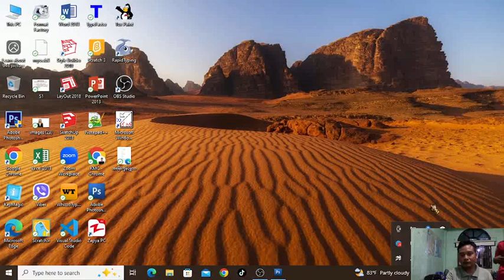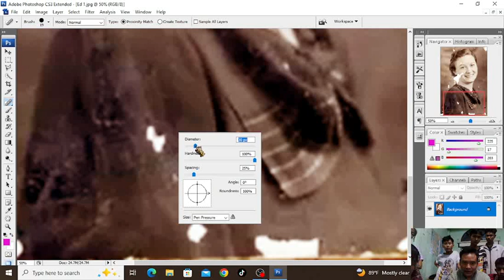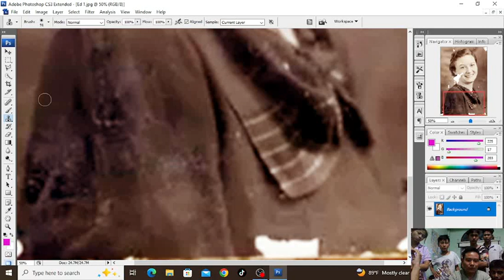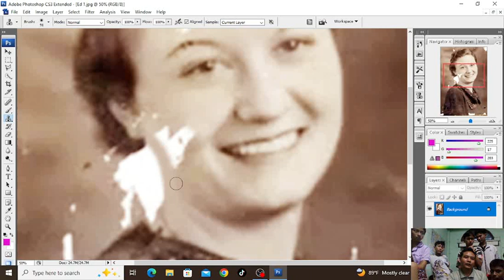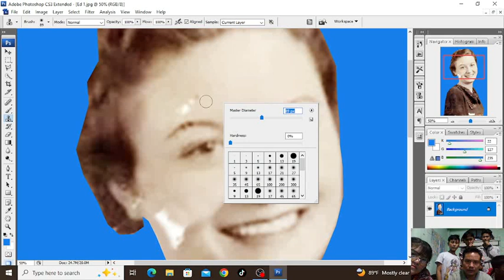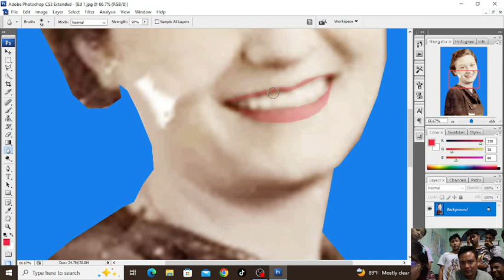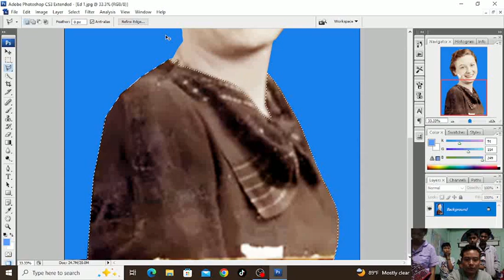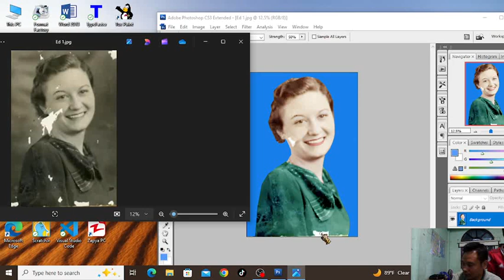KMC Computer Training & Electronic နည်းပညာများ တင်ဆက်ပေးခြင်း